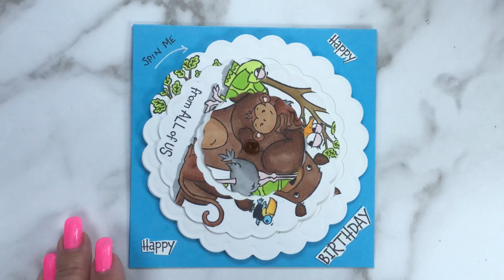Spinning Puzzle Card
Here is another interactive card I made using "From Us All". This is a spinning puzzle card that is fund to create and play with.